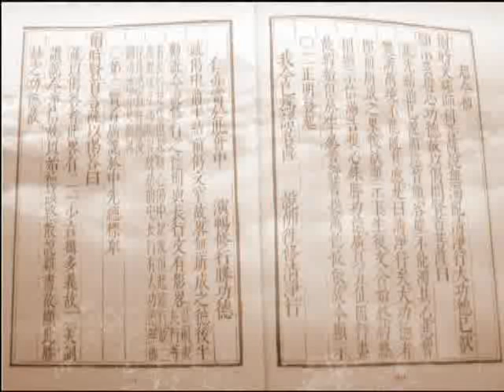大方廣佛華嚴經 1656b